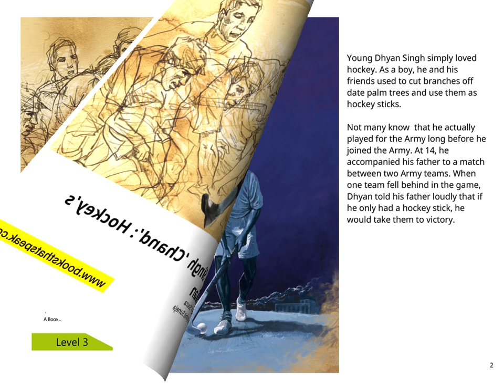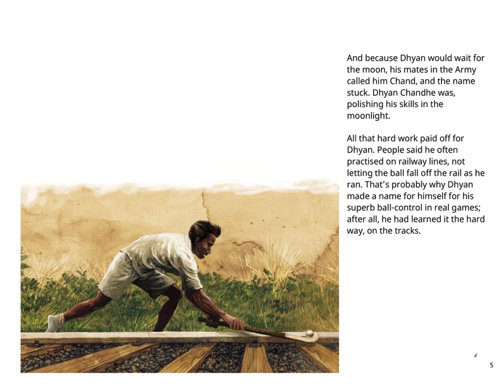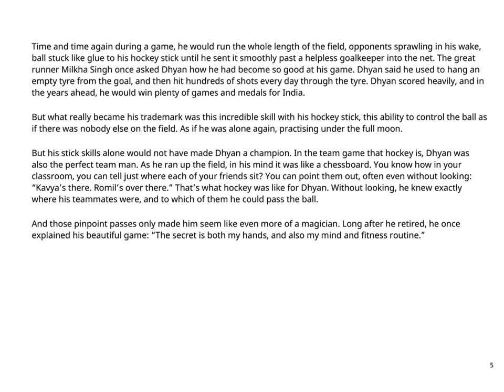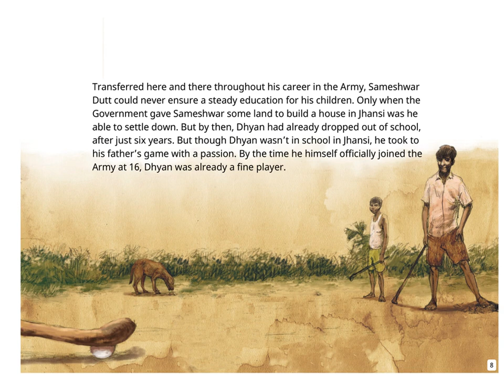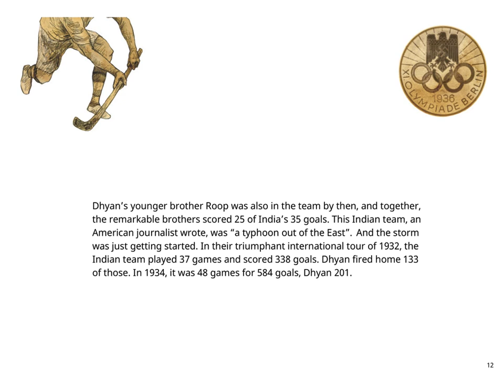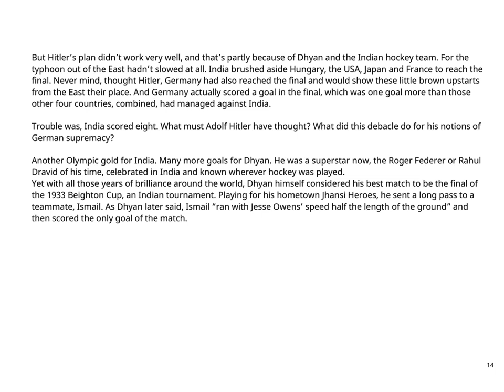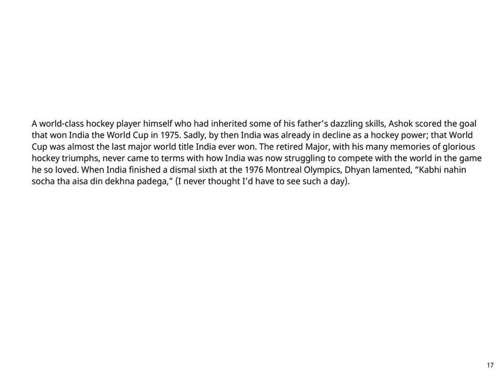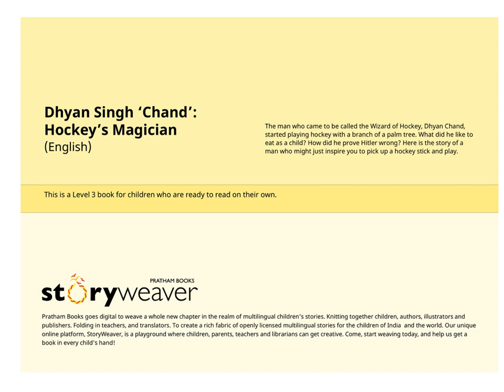Dhyan Singh ‘Chand’: Hockey’s Magician - English-Children stories- Pratham Books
The man who came to be called the Wizard of Hockey, Dhyan Chand, started playing hockey with a branch of a palm tree. What did he like to eat as a child? How did he prove Hitler wrong? Here is the story of a man who might just inspire you to pick up a hockey stick and play.

Amazing story written by Dilip D'Souza, brilliantly illustrated by Mohit Suneja, published by Pratham Books. Narrated by Asawari Doshi.